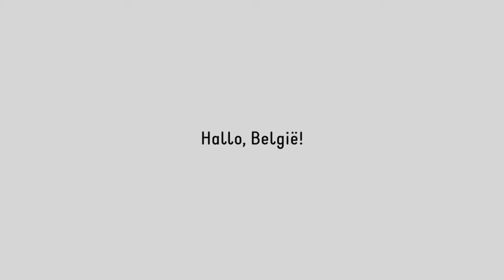Don Bosco India: Hallo, België!